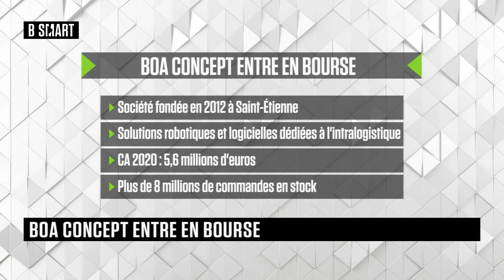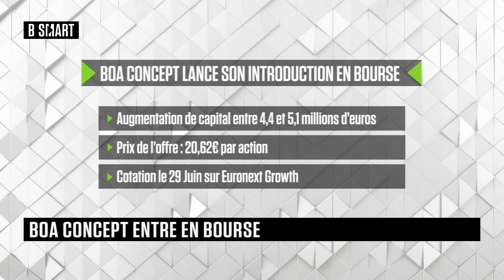SMART BOURSE - L'invité de la mi-journée : Jean-Lucien Rascle (BOA Concept)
Mercredi 16 juin 2021, SMART BOURSE reçoit Jean-Lucien Rascle (Président, BOA Concept)